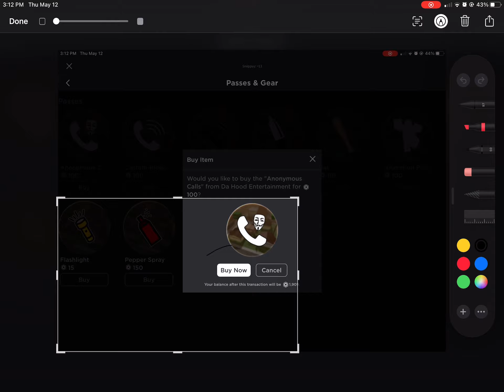How to buy gamepass & gear on roblox